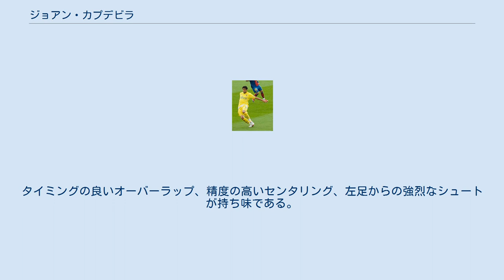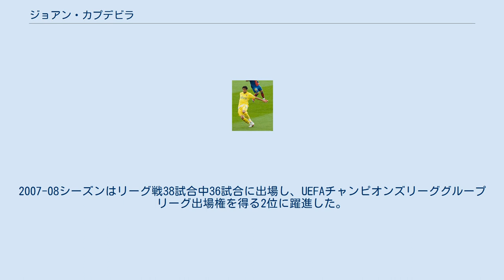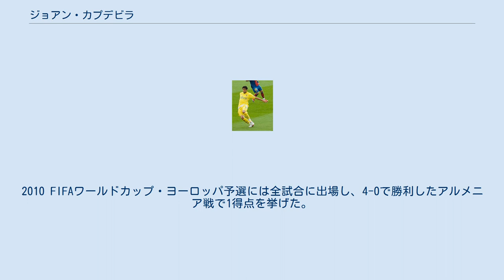ジョアン・カプデビラ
ノースイースト・ユナイテッドFCの選手
ジョアン・カプデビラ・イ・メンデス（Joan Capdevila i Méndez IPA：[ʒuˈaŋ kəbdəˈβiɫə] ジュアン・カブダビーラ、1978年2月3日 - ）は、スペイン王国カタルーニャ州タレガ出身の元プロサッカー選手。
現役時代のポジションはディフェンダー（左サイドバック）。
 陽気で明るい性格であり、UEFA欧州選手権2008や2010 FIFAワールドカップ時にはチームの盛り上げ役であった。
タイミングの良いオーバーラップ、精度の高いセンタリング、左足からの強烈なシュートが持ち味である。
 ビジャレアル時代のカプデビラ 子どもの頃のアイドルはジョルディ・ラルディンである。
少年時代はフォワードとしてプレーしていた。
育成に長けることで知られるRCDエスパニョールの下部組織でサイドバックにコンバートされ、1998-99シーズンのアスレティック・ビルバオ戦（2-2）でデビューした。
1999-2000シーズンにはアトレティコ・マドリードに在籍したが、セグンダ・ディビシオン（2部）降格を喫したため2000年夏にデポルティーボ・ラ・コルーニャに移籍した。
2001-02シーズンのコパ・デル・レイでは決勝でレアル・マドリードを破って優勝した。
エンリケ・ロメロらとポジションを争い、2005-06シーズンからは不動のレギュラーに君臨。
2006-07シーズンはキャプテンを務め、2006年9月16日のビジャレアルCF戦では2得点した。
 2007年8月12日、3年契約でビジャレアルCFに移籍した。
2007-08シーズンはリーグ戦38試合中36試合に出場し、UEFAチャンピオンズリーググループリーグ出場権を得る2位に躍進した。
2008-09シーズンも不動のレギュラーに君臨し、5得点を挙げた。
2009年12月6日、ホームでのヘタフェCF戦では2得点した。
2009-10シーズンは実質的に左サイドバックの控え選手が存在せず、1試合に欠場したほかはリーグ戦全試合に出場し5得点した。
 2011年7月21日にSLベンフィカに移籍。
しかし出場機会を殆ど得られず、2012年7月27日に古巣のRCDエスパニョールに15季ぶりに復帰した。
 2000年にはU-23スペイン代表としてシドニーオリンピックに参加し、銀メダルを獲得した。
2002年10月16日、パラグアイ戦でスペインA代表デビューした。
UEFA欧州選手権2004本大会に招集されたが、1試合も出場することはなく、ベンチから試合を眺めた。
2006 FIFAワールドカップ直前には招集メンバーの有力候補だったアシエル・デル・オルノが負傷し、カプデビラが代わりに招集されるとみられていたが、世論の強い後押しもあってマリアーノ・ペルニアが選出された。
 2006 FIFAワールドカップ後はスペイン代表に定着し、不動の左SBとして君臨するようになった。
UEFA欧州選手権2008予選のスウェーデン戦で代表初得点。
2008年2月6日には、マラガで行われたフランスとの親善試合でも決勝点を決めた。
UEFA欧州選手権2008前には友人のスポーツライター中嶋亨から明治神宮のお守りを貰ったが、そのお守りがスペイン代表チーム内で流行し、シャビなど中嶋に「お守りが欲しい」という選手が続出した。
UEFA欧州選手権2008本大会グループリーグのスウェーデン戦では自陣からのロングパスでダビド・ビジャの決勝点をアシストした。
セルヒオ・ラモス、カルレス・プジョル、カルロス・マルチェナと4バックを組み、決勝トーナメント以後の3試合すべてを完封して優勝を勝ち取った。
 FIFAコンフェデレーションズカップ2009に出場し、初戦のニュージーランド戦ではフェルナンド・トーレスの3得点目を援護し、セスク・ファブレガスの代表2得点目をアシストした。
スペインの5得点すべてが左サイドから生み出され、カプデビラはスペインの攻撃の重要な役割を果たした。
2戦目のイラク戦では55分にダビド・ビジャの得点をアシストし、1-0で完封勝利した。
準決勝でアメリカに敗れて3位に終わったが、カプデビラはカルレス・プジョル、フェルナンド・ト...